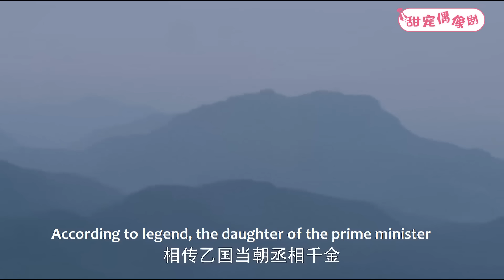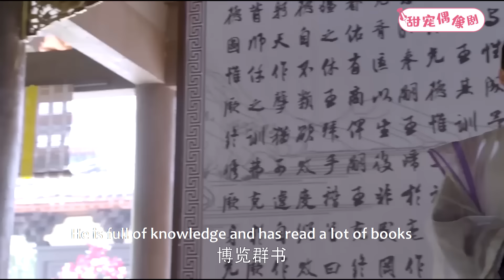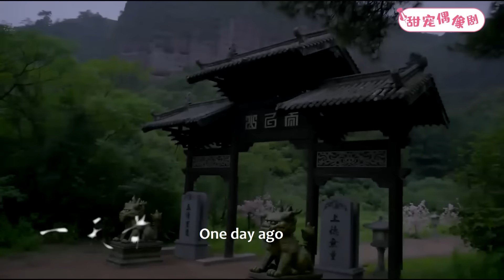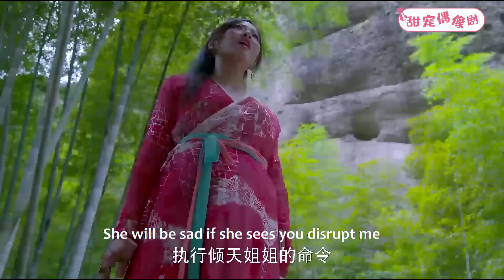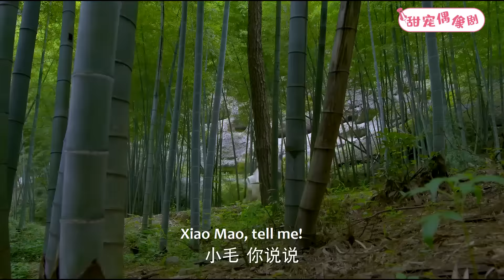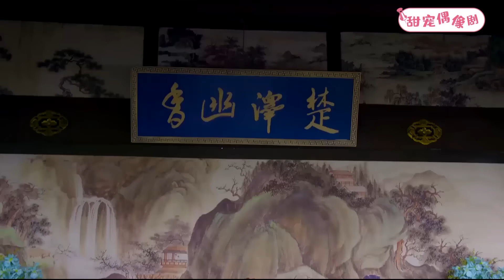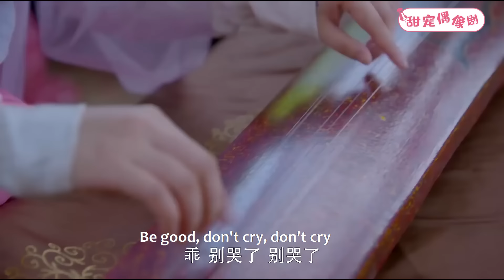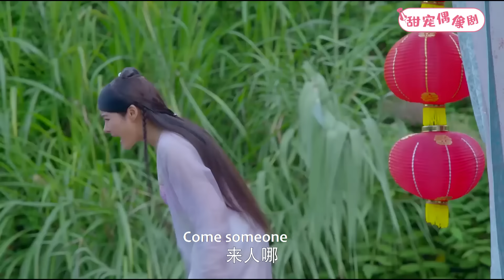【Full Moive】灰姑娘一出生就帶著劇毒，卻在9個哥哥的保護下，成為京城第1美人！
觀看更多精彩劇集請點擊👇
【劇情簡介】皇二代小師妹蘇染染（尹淇飾）被皇帝舅舅指婚給護國將軍次子秦朗（孫瑋倫飾），正絞盡腦汁欲逃離師門。二人路上巧遇，秦朗卻將染染錯認作其表姐梁添（陳圓飾）。秦朗被這個」梁添「所吸引，但又得知佳人早已許配樓家堡少主樓暄（金浩飾），不由得苦惱不已。梁添追問蘇染染為何不願嫁給秦朗。蘇染染坦承，三年來，自己夜夜做夢都會夢見一個男子，卻始終想不起他是何人。婚禮前夜，秦朗突然逃婚離家，轟動京城。蘇染染不堪流言紛擾，亦以」尋找秦朗」為名出走。逝水紅顏（陸駿瑤飾）為完成宗族詛咒，用計將蘇染染騙入一神秘小鎮後令其恢復記憶，原來蘇染染與樓暄早已相戀，蘇染染中的是紅顏毒而且她便是下一任逝水紅顏，梁添通過針灸換血的方法拯救了蘇染染。葉傾天（於果飾）因為樓暄的拒絕而入魔，使用攝魂大法讓自己與蘇染染靈魂對調後被樓暄識破，在眾人圍攻下昏厥並被杜瑤冰（曾夢雪飾）帶回太乙山。蘇染染與樓暄成親，有情人終成眷屬。
💓該視頻片段來源於電視劇    SRRZFJ